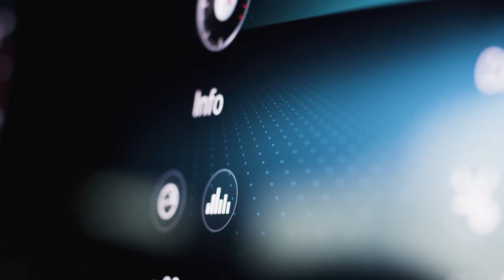Mercedes-Benz E-Klasse Limousine Trailer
Die E-Klasse Limousine und das E-Klasse T-Modell wurden umfassend überarbeitet. Beide Fahrzeugvarianten feiern im Sommer 2020 den Marktstart in Europa.